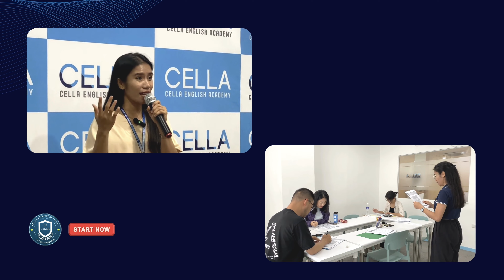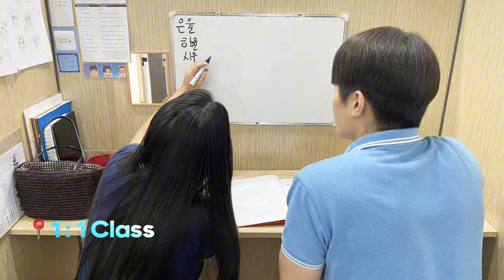Du học Philippines - Tổng quan cơ sở vật chất tại trường CELLA Premium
Toàn cảnh CELLA Premium campus.

Là 1 trong 2 Campus của trường Anh ngữ CELLA, CELLA Premium sở hữu vị trí đẹp, ngay trung tâm thành phố với hệ thống cơ sở vật chất tốt - Mang đến cho học viên cảm giác như lưu trú tại các khách sạn chuẩn 3 sao.

Tương tự như CELLA Uni, Campus này cung cấp đa dạng các khoá học cho người lớn, trẻ em và cả gia đình. Các bạn có thể linh hoạt lựa chọn từ 4 đến 6 tiết 1 kèm 1 mỗi ngày, tối đa hiệu qua học tập.